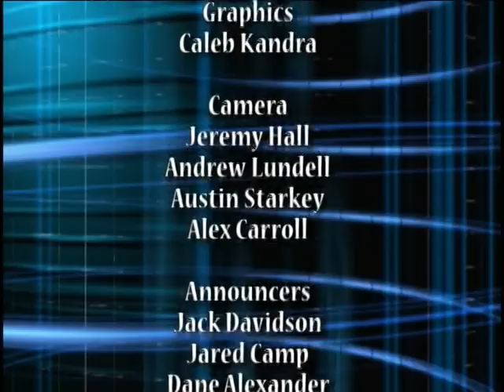FCA Knights football v Shadyside Tigers - 10-14-11